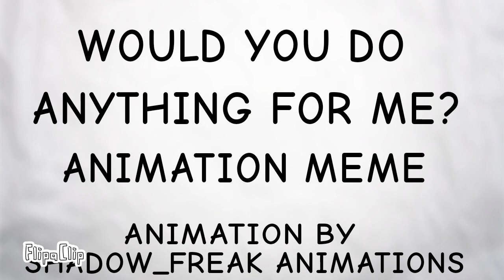primadonna girl meme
this video took 2 to 3 hours to do not counting the Time it took me to draw the art in it now those took forever but I hope you guy enjoy it and if you guys wanna see more of my art check out my deviantART my username is shadowfreakdraws and you can see more of my art there I also am doing commissions on there

fps: 12

number of frames: 250

Time taken: 2 to 3 hours